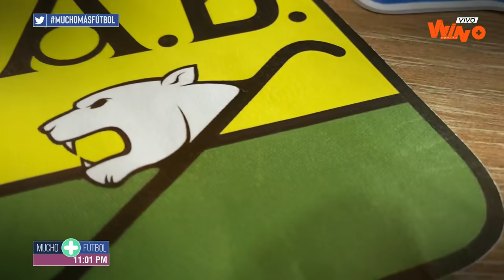Once Caldas vs Bucaramanga (Goles y Highlights) Liga BetPlay Dimayor 2021-II | Fecha 8